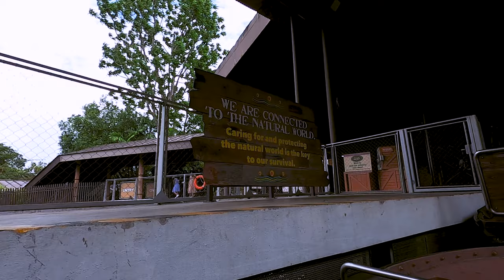4K Singapore Tourist Trails: POV Amazon River Quest Ride at Singapore River Safari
ProTip: Hop on the ride when the weather is cooler (i.e. in the morning or closer to the evening) as the animals are much more active. When it is warm, the animals will find shade and you might not be able to see them during the ride!

📚 Information 📚
Nestled between 2 wildlife parks in Singapore is the Singapore River Safari, which is a river-themed zoo and aquarium managed by Wildlife Reserve Singapore (WRS). It is the 4th zoo attraction in Singapore that was officially opened in 2014.

1 of the main highlights at the River Safari is the Amazon River Quest. It was designed to simulate a boat ride journey along the Amazon River showcasing 30 wildlife species that are found in the Amazon. The ride takes about 8 minutes and meanders on the border of the Upper Seletar Reservoir traveling along the outskirts of the Singapore Zoo and the Night Safari compound.

- The ride begins at 10.30am and the last ride is at 6.00pm.
- Tickets are priced at S$5 for adults and S$3 for children aged 3 to 12, on top of River Safari admission.
- There is a height restriction for children (1.06m and taller) on this ride and they must be accompanied by an adult.
- Please take note in the event of rain,  the ride may be suspended if the weather affects safety and comfort. Ride tickets will not be replaced in the event of ride suspensions, and admission tickets sold can’t be refunded.
- Singaporeans can use their SingapoRediscover Vouchers for park admissions and experiences marked with "SRV Accepted" at the ticketing portal

So sit back and enjoy the Amazon River Quest at Singapore River Safari from the comfort of wherever you are without getting wet.

🚕 Getting There 🚕
Address: 80 Mandai Lake Road, Singapore 729826
Check this site out on how to get to Singapore River Safari ➡️

⏳ Time Stamp ⏳
00:00 - Intro. Start of Amazon River Quest.
00:30 - Red Howler Monkey (right).​ Collared Peccaries (left)
00:50​ - Brown Tufted Capuchin
01:23​ - Bearded Saki Monkey
01:54 - White-faced Saki Monkey
02:29 - Giant Anteater
02:53 - Guanaco
03:01 -​ Brown-nosed Coatmundi
03:14 - ​Mara (Left). Spider Monkey (right)
03:31 - Brazilian Tapir
03:51 - Cotton-top Tamarin
04:09 -​ Jaguar
05:34 - Black Howler Monkey
05:51 -​ Caribbean Flamingos
06:12 -​ Capybara
06:54 - Short scenic boat ride
07:54 - End of Amazon River Quest
07:58 - Ending credits

📹 Equipment 📹
Shot on GoPro Hero 8
Zoom h1n
Edited on Adobe Premiere Pro and Adobe After Effects